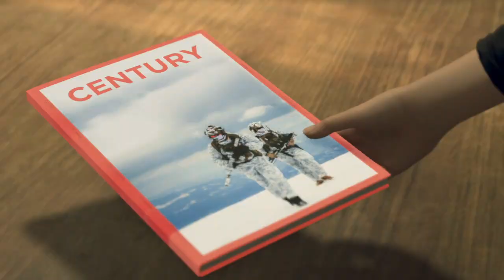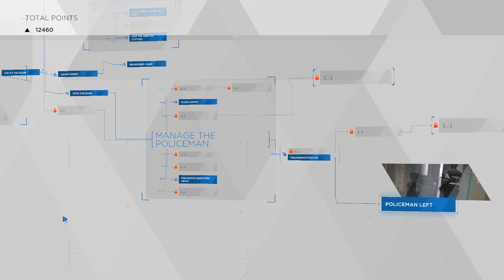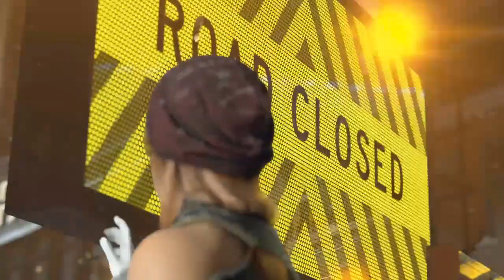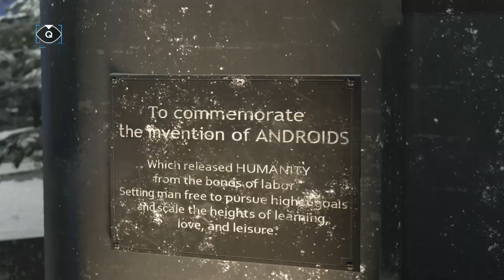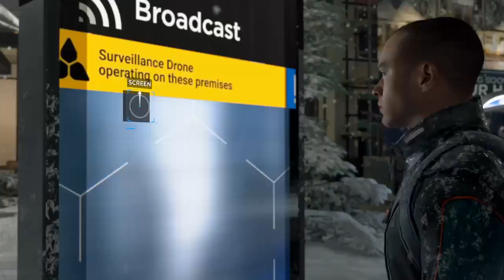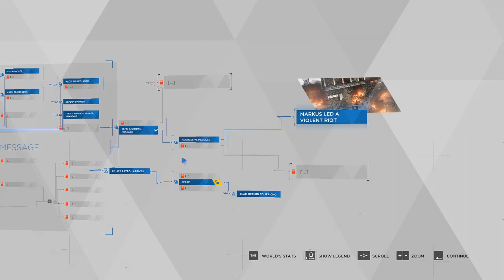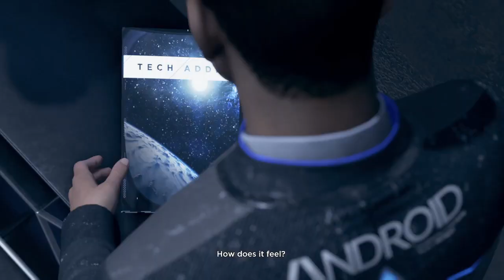finishing detroit become human (probably) 2/27/22